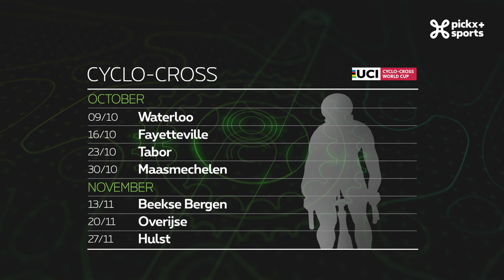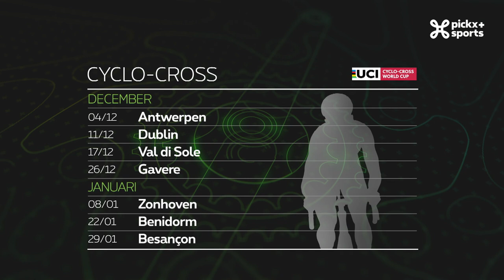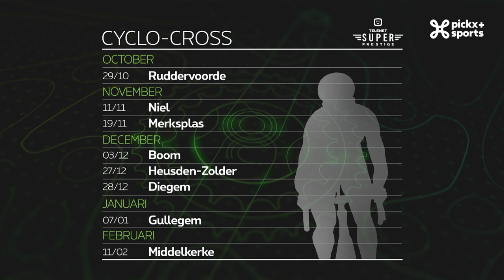Derailleur - Aflevering 1 🎙️🚴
In DERAILLEUR blikt Nicolas De Brabander samen met Niels Albert en Tomas Van Den Spiegel, de CEO van Flanders Classics, vooruit naar het nieuwe cyclocrossseizoen.